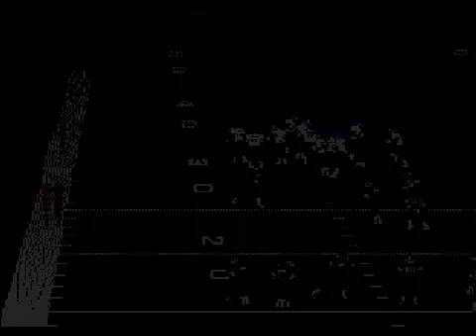College Football USA '97 (video 7,702) (Sega Megadrive / Genesis)